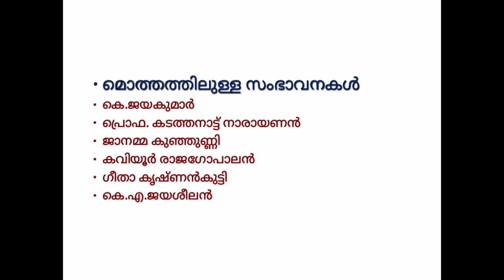Kerala Sahithya Academy Award 2022|| Kerala PSC